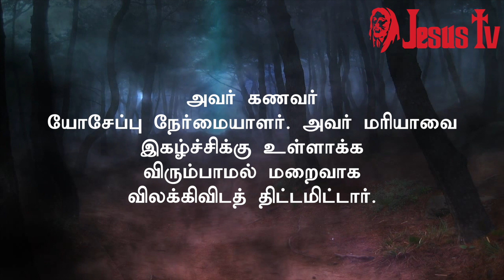22.02.2022 இன்றைய இறைவார்த்தை | Indraya Iraivarthai | Today Bible Verse in Tamil | இன்றைய வசனம்